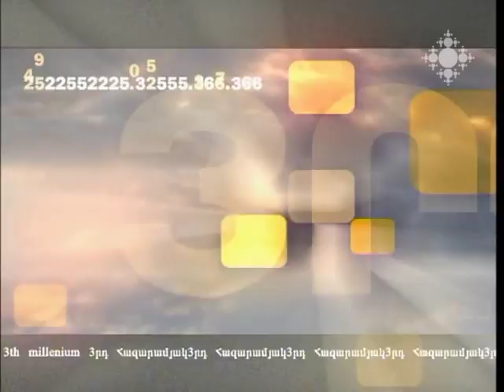Արդի գիտական մտքի ճգնաժամ, հյուրը՝ Կարեն Սվասյան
Փիլիսոփա, մշակութաբան Ալեքսանդր ֆոն Հումբոլդտի անվան մրցանակակիր Կարեն Սվասյանի հետ երկրորդ հաղորդումը նվիրված է արդի գիտական մտքի ճգնաժամին: Ո՞րն է արևմտյան արդի գիտության առարկան, ի՞նչ հարցեր է իր առջև դնում գիտությունը, ինչպե՞ս է քայլում ժամանակակից մարդը «նույնականացումների լաբիրինթոսում»:  Զրույցը վարում է Աննա Սարգսյանը:

Third Millenium, Crisis of Contemporary Scientific Thought, guest Karen Swassjan
The second program hosting Karen Swassjan, a philosopher, historian of culture, winner of Alexander von Humboldt Award, deals with the crisis of contemporary scientific thought. What is the subject of the contemporary Western science, what issues does it focus on, how is the modern man walk in the "maze of identities"? The conversation is hosted by Anna Sargsyan.